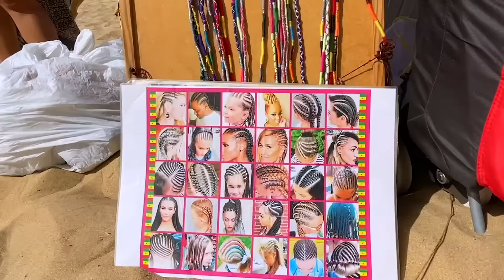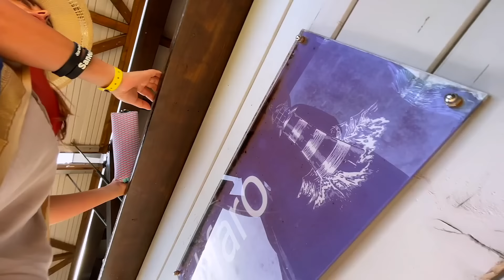EL NUEVO PEINADO DE GISELE Y CLAUDIA ITARTE VLOGS